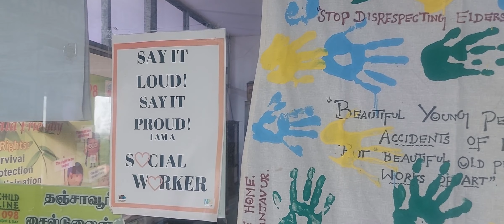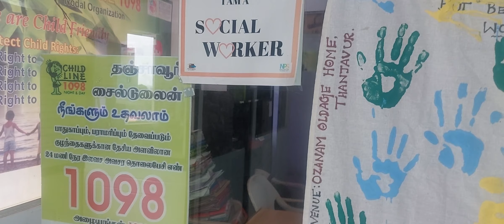Respect elderly persons in PMIST